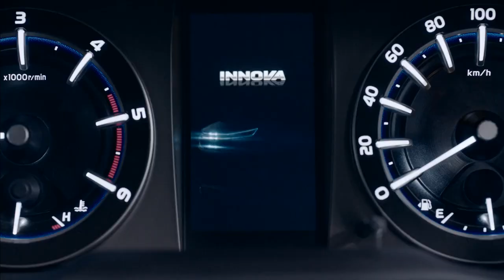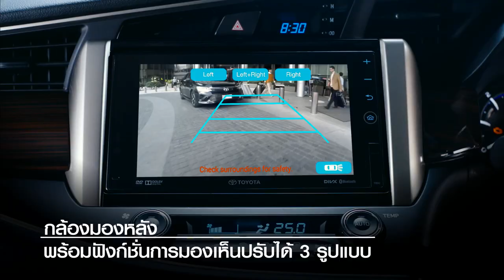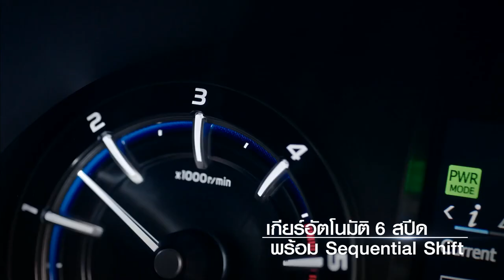ALL NEW Innova CRYSTA - Life is Infinite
ใหม่ Innova CRYSTA
เปลี่ยน...ให้ชีวิตทุกด้านเหนือระดับ
ที่สุดแห่งยนตรกรรมอเนกประสงค์ระดับหรู PREMIUM CROSSOVER MPV
นิยามใหม่ของความสมบูรณ์แบบ ตอบสนองทุกด้านของชีวิตที่เป็นคุณ
ALL NEW TOYOTA Innova CRYSTA – Life is Infinite